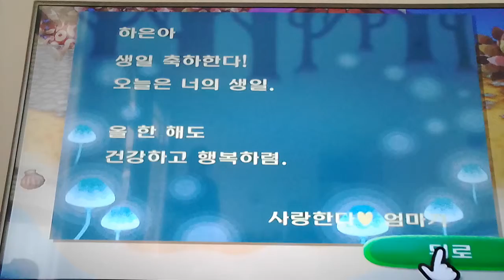‹Kids›Grace：게임하기 (Wii) 동물의숲 벼룩시장을하다